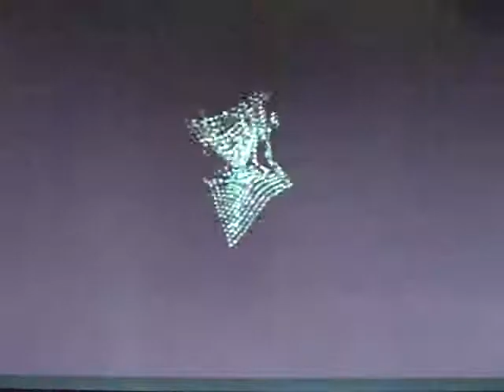synth phony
Mixing three keyboards and three music styles to a catchy chord sequence.
Wow a song without any lyrics could even be considered "a Happy  song"  Sorry sad lovers but,   Spring is coming.  Even saw the sun today quick burn me!
Enjoy, smile and be happy!